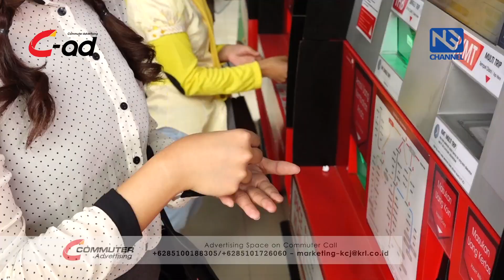Commuter - Sketsa Gara-Gara Uang Koin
PT KAI Commuter Jabodetabek (KCJ) merupakan anak perusahaan dari PT Kereta Api Indonesia (Persero) yang berdiri sejak tahun 2008. PT KCJ adalah operator KRL Commuter Line di seluruh wilayah Jabodetabek. PT KCJ pada tahun 2019 mempunyai target melayani 1,2 juta penumpang setiap harinya, dari rata-rata saat ini 850 ribu penumpang per hari.

Dengan inovasi yang semakin berkembang kami yakin KRL Commuter Line akan menjadi transportasi publik pilihan penduduk Jabodetabek.

Commuter Line Best Choice for Urban Transport.

Subscirbe dan like video kami.

Serta kunjungi dan follow akun resmi kami untuk mendapatkan informasi terkini mengenai KRL Commuter Line di :
Facebook fan page : Commuter Line